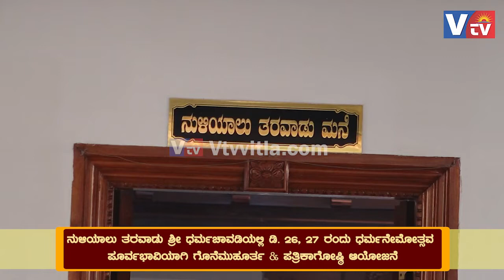ನುಳಿಯಾಲು ತರವಾಡು ಶ್ರೀ ಧರ್ಮಚಾವಡಿಯಲ್ಲಿ ಡಿ. 26, 27 ರಂದು ಧರ್ಮನೇಮೋತ್ಸವ| ಪತ್ರಿಕಾಗೋಷ್ಠಿ ಆಯೋಜನೆ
ನುಳಿಯಾಲು ತರವಾಡು ಶ್ರೀ ಧರ್ಮಚಾವಡಿಯಲ್ಲಿ ಡಿ. 26, 27 ರಂದು ಧರ್ಮನೇಮೋತ್ಸವದ  ಪೂರ್ವಭಾವಿಯಾಗಿ ಗೊನೆ ಕಡಿಯುವುದು & ಪತ್ರಿಕಾಗೋಷ್ಠಿ ಆಯೋಜನೆ